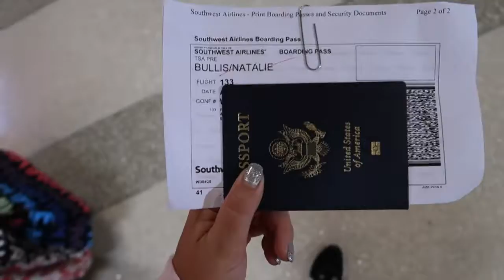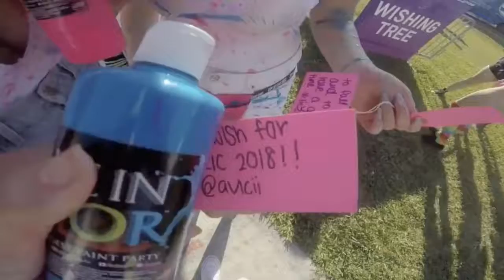Note to my Younger Self | Natalie Nicole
Hey guys welcome to Youtober !!! I wanted to do a note to self type of video. This video is basically me telling my younger self what I wish I knew. This video means a lot to me and I'm really happy I did it. I love how it turned out and I hope you do too.